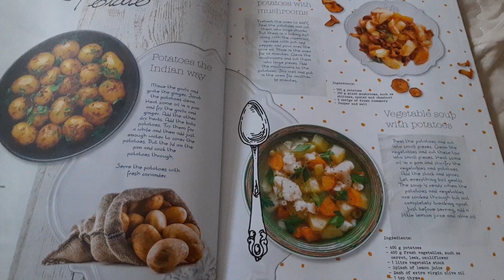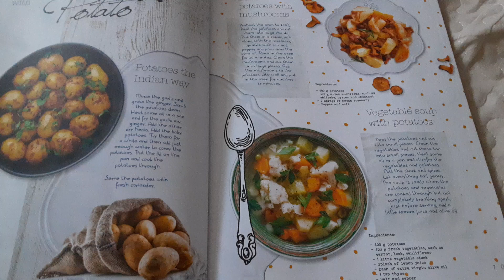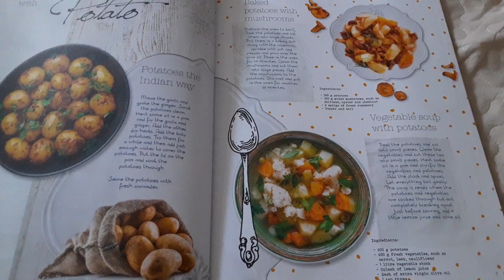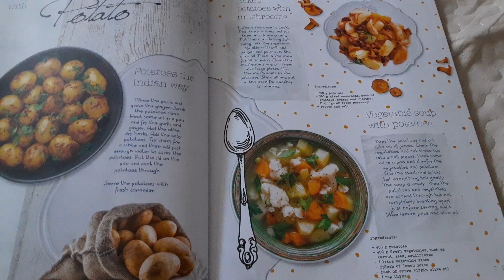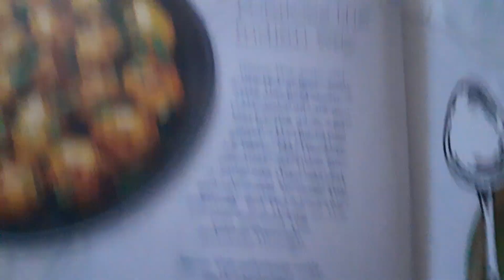ワスイ・エケの衛星基地局をどが〜〜ん！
明日も元気なお顔でお会いいたしましょうね☆